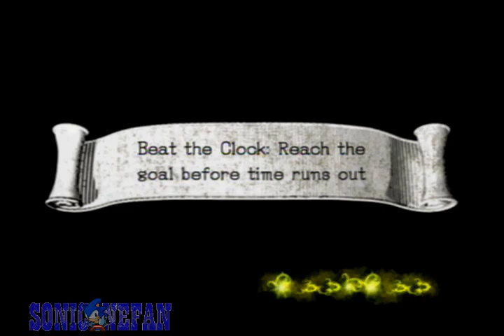Sonic and the Black Knight Walkthrough (Part 17)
Hey people. I just want to thank my subscribers because without them, I wouldn't have gotten inmortalgamer123 to remove the walkthroughs that he stole from me. You guys are awesome. But let me know if you see any others stealing my walkthroughs.

Stupid Dragon...